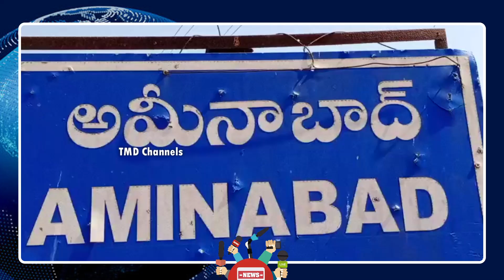అమీనాబాద్ లో వింత ఆచారం... | Poleramma Jatara | Aminabad | Ap News | Masti PoliTRicks